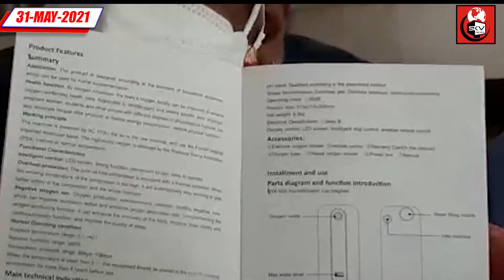अजमेर दक्षिण के विधायक अनिता भदेल प्रशासन पर आपदा को अवसर बनाने का आरोप | SKV NEWS AJMER